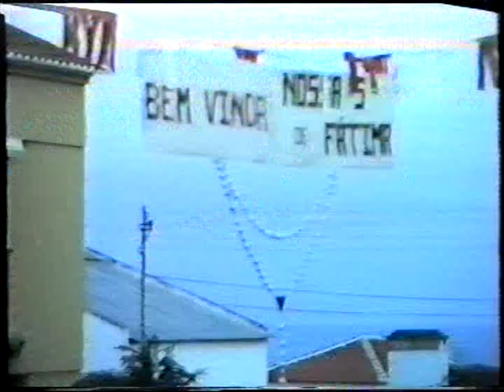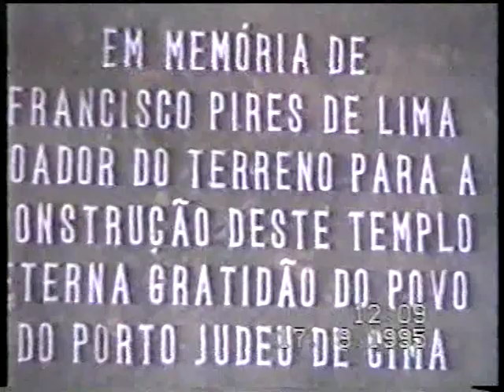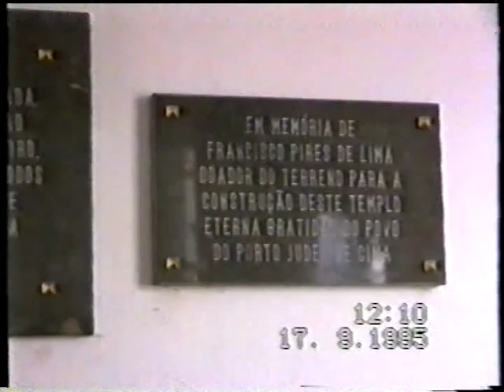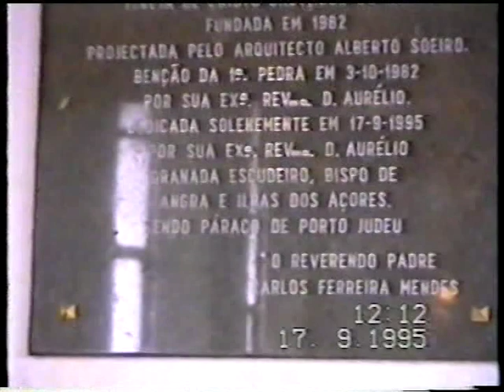passagem n.2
passagem nossa senhora de fatima pela terceira anos 80 terceira acores.